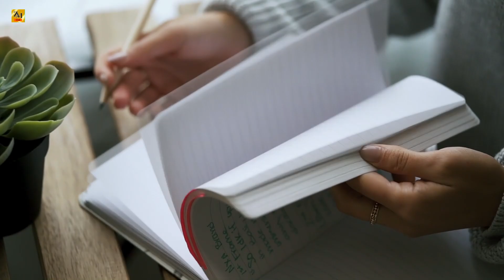OMER BALIK - Last Time (Original Mix)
Do You Want More Some House Music ?
Best Youtube Music Channel...